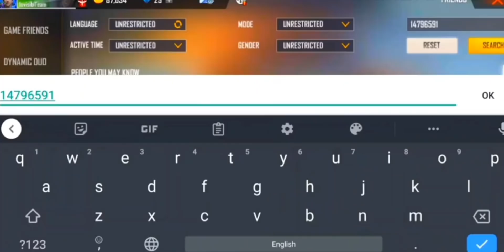6 MONTHSನಲ್ಲೆ 100 LEVEL 😎 V BADGE PLAYER IN FREE FIRE KANNADA || UNKNOWN FACTS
1.Garena Free Fire Indonesia Live
2.Garena Free Fire Brazil Live
3.Garena Free Fire Brasil Live
4.Garena Free Fire India Live
5.Garena Free Fire Singapore Live
6.Garena Free Fire Thailand Live